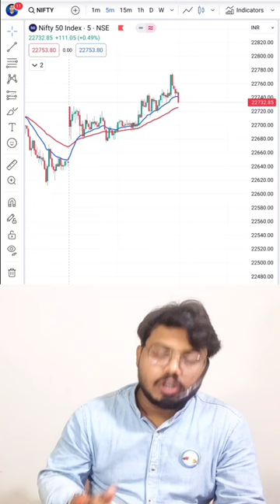Nifty prediction for tomorrow | 12 April 2024 | Tomorrow Market Prediction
12 April market prediction
nifty prediction
nifty analysis
market prediction for tomorrow
12 April nifty prediction
12 April nifty analysis
12 April nifty scalping
12 April nifty
nifty scalping for 12 April
nifty scalping for tomorrow
bumming bulls academy
art of option learning
investing daddy
the trade room
trading techstreet
wealth secret